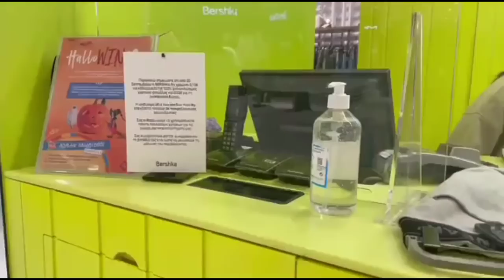Shopping At 'The Mall' in Athens